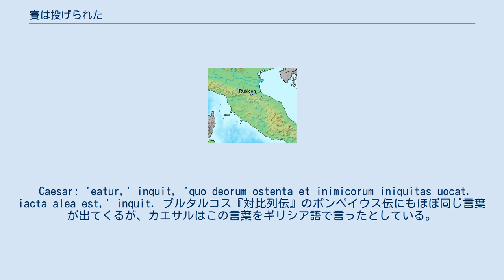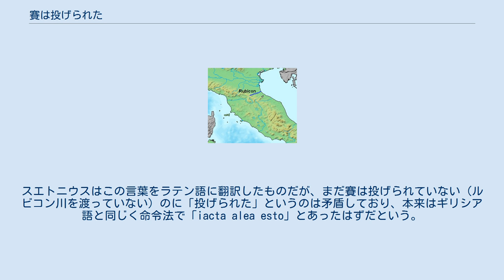賽は投げられた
ガイウス・ユリウス・カエサル
ルビコン川の位置。
源流点からそのまま西へ延長線を引いたものがローマとガリア・キサルビナの境界 「賽は投げられた（さいはなげられた）」（古典ラテン語：ālea jacta est、アーレア・ヤクタ・エスト）とは、ガイウス・ユリウス・カエサルが紀元前49年1月10日、元老院のグナエウス・ポンペイウスに背き軍を率いて南下し北イタリアのルビコン川を通過する際に言ったとして知られる言葉。
当時のカエサルはガリア総督だった。
出典はスエトニウスの文章 (jacta alea est) である。
現在は、「もう回帰不能点を越してしまったので、最後までやるしかない」という意味で使われている。
 共和政ローマは当時、本土と属州ガリア・キサルピナをルビコン川で分けており、それ故にルビコン川は北の防衛線であったため、軍団を率いてルビコン川以南へ向かうことは法により禁じられていた。
これに背くことはローマに対する反逆とみなされた。
 さあ進もう。
神々の示現と卑劣な政敵が呼んでいる方へ。
 Caesar: 'eatur,' inquit, 'quo deorum ostenta et inimicorum iniquitas uocat. iacta alea est,' inquit. プルタルコス『対比列伝』のポンペイウス伝にもほぼ同じ言葉が出てくるが、カエサルはこの言葉をギリシア語で言ったとしている。
 Ἑλληνιστὶ πρὸς τοὺς παρόντας ἐκβοήσας, "Ἀνερρίφθω κύβος", διεβίβαζε τὸν στρατόν. （ギリシア語で、その場の人々に「賽は投げられたるべし」と大声で言って、軍を動かした。） 『対比列伝』のカエサル伝でも同じ語を引いて、「人が普通やぶれかぶれになって運を天にまかせるときに言う言葉」としている。
 同じ言葉は喜劇作家メナンドロスの劇の断片に見えているが、しかしメナンドロスがこの言葉を創作したわけではなく、広く使われていたことわざだったと考えられる。
スエトニウスはこの言葉をラテン語に翻訳したものだが、まだ賽は投げられていない（ルビコン川を渡っていない）のに「投げられた」というのは矛盾しており、本来はギリシア語と同じく命令法で「iacta alea esto」とあったはずだという。